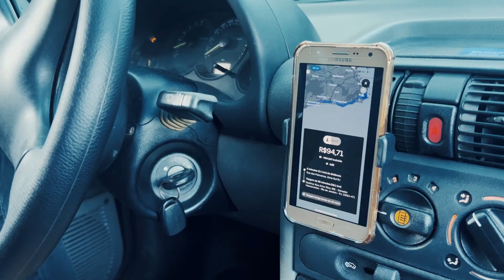Ele engravidou a mãe e a enteada ao mesmo tempo - Parte 2 - Arcando com as consequências